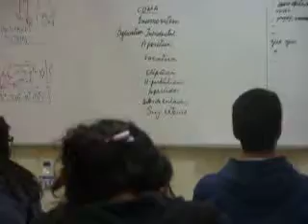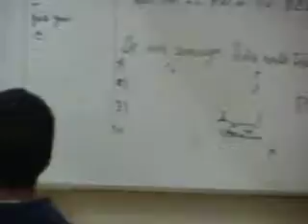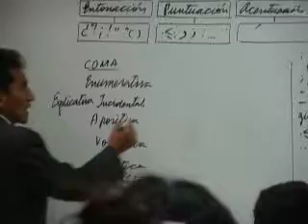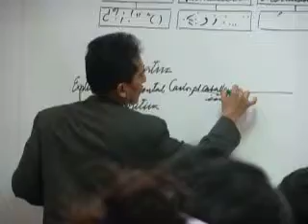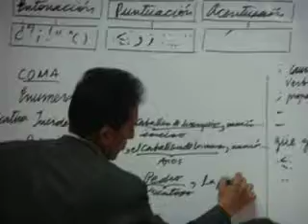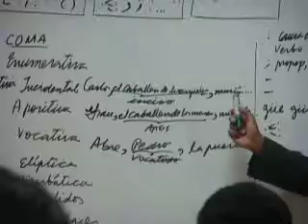Fernando Pachas 2